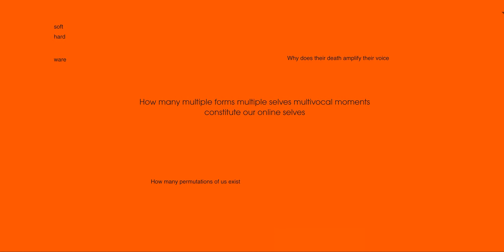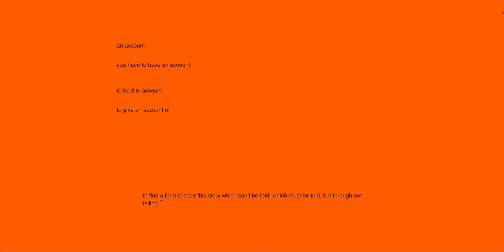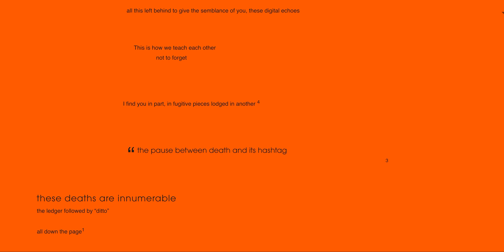Shenece Oretha, There's nothing here (thelinkisgone.co.uk), 2018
Online website score, Collective reading script